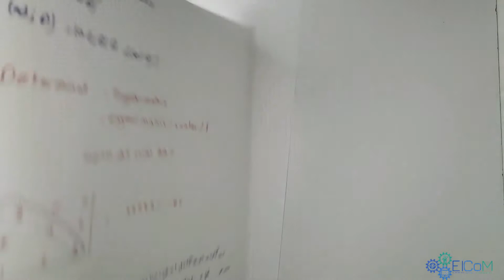Matrices | Determinants (Part 2)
تقدم لكم لجنة ElCoM الاكاديمية الفيديو الخامس عشر من سلسلة فيديوهات شرح مادة رياضيات تطبيقية "Applied mathematics" من تقديم الطالب المبدع قتيبة الكعابنة
رابط ملف الشرح: